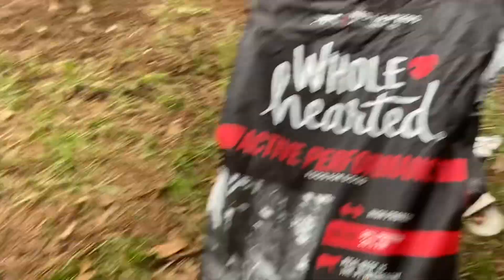Aggressive Pitbulls/ Bullys Reacting To New Dog Food 🤯😳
We don’t let our dogs harm each other so don’t be dtm in the comments we have control over our dogs they listen when we give them a command ..

Ry & D Kennels

Thanks For All The Support , We Really Appreciate It , The Love Is Real & We’re Thankful !
TheHustleDon’tStop!
If you don’t have anything nice to say don’t comment, positive vibes only over here !
God Bless You & Have A Nice Day !